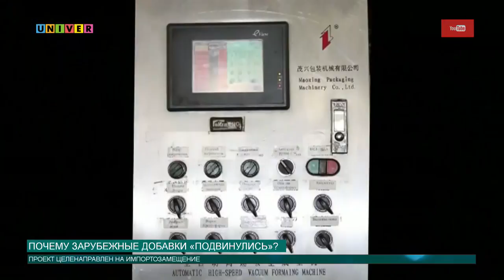Почему зарубежные добавки «подвинулись»?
Проект Динара Балькаева стал одним из немногих проектов, который добился финансирования по программе «УМНИК». Чем отличилась разработка молодого ученого на фоне остальных, выяснила Аделя Шемелова